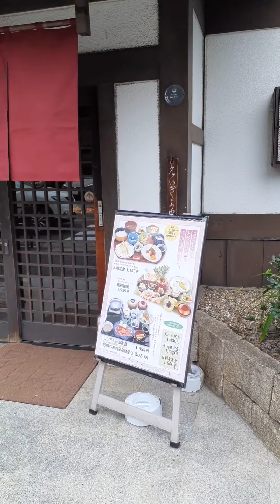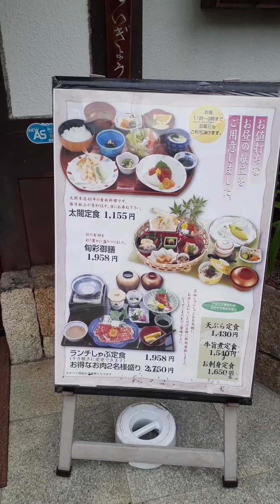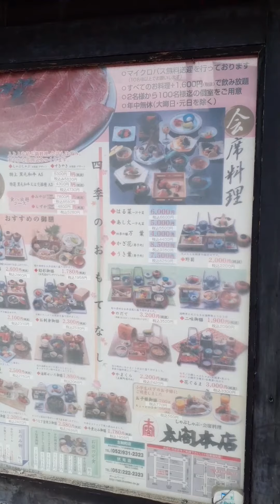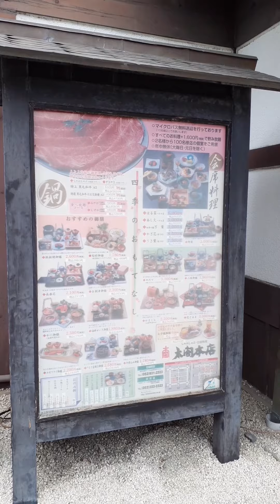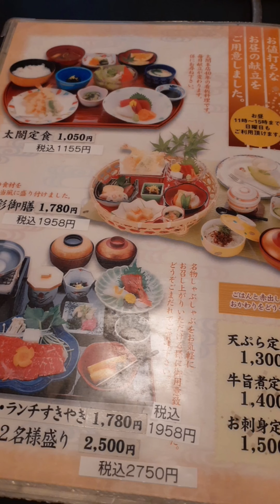名古屋東区太閤本店さん！食レポ#会席料理#太閤本店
美味しいランチを堪能しました！高級住宅地名古屋東区😃💕